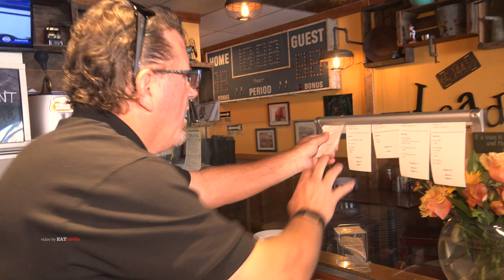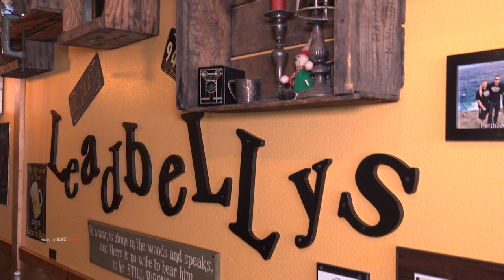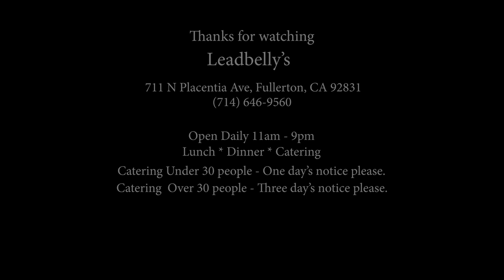Rex with EAT! Magazine interviews Bil Kiloh creator of Leadbelly's in Fullerton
Leadbelly's Barbecue in Fullerton is smoking meat. Find out how much meat Bill from Leadbelly's smokes every day and what the future holds for Leadbelly's.EatOCnow This is the official YouTube Channel for EAT! Magazine of Fullerton, Brea and Placentia in Orange County California